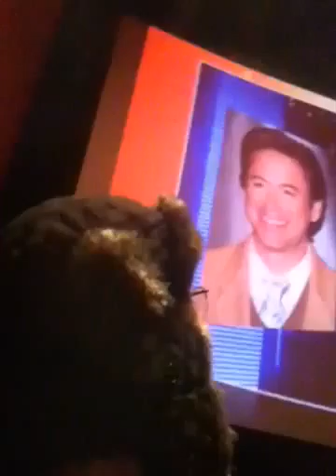Night at franks theather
Me and my bro gabe blabling on about nonsense